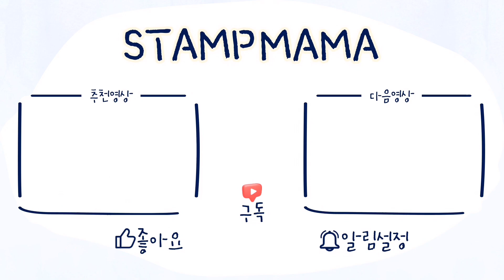올해의 컬러 Viva Magenta 잉크로 스탬프 마구 찍어보기💗| 스탬프마마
💬안녕하세요 스탬프마마입니다
팬톤 올해의 컬러 자줏빛 Viva Magenta 계열의 잉크들을 모두 모아 모아서 꽃 스탬프와 계묘년, 토끼의 해라서 토끼 스탬프도 같이 찍어보았어요🐰

✔잉크패드  보러가기
💗StazOn 유성 잉크 패드 - Bordeaux / Fuchsia Pink

💗VersaCraft Cube 패브릭잉크패드 스몰 - Garnet / Burgundy

💗VersaCraft Koma Keiko Cube 패브릭잉크패드 코마케이코 스몰 - K23 Ruby

✔토끼 스탬프 보러가기
💗Baked With Love Clear Stamps

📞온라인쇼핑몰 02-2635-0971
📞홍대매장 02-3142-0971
📍홍대입구역 2,3번 출구 도보 3분
(서울시 마포구 월드컵북로2길 82, 2층)